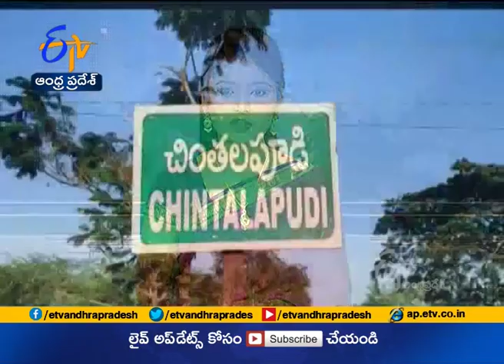Police Punish People Differently | for Break Lockdown Rules | in Chintalapudi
Police Punish People Differently | for Break Lockdown Rules | in Chintalapudi | West Godavari Dist